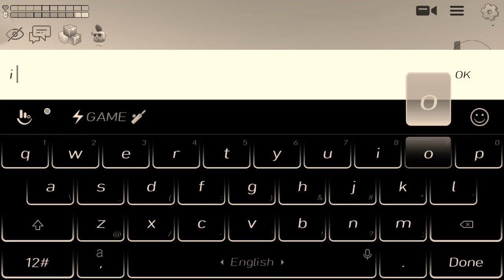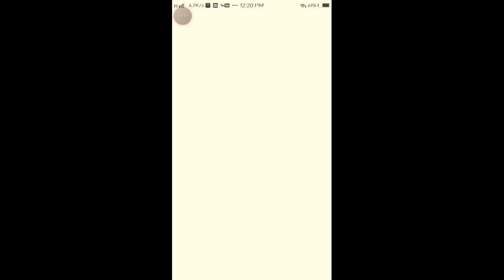me joining dragondude server(bruh)